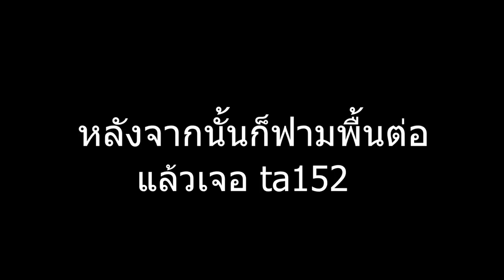War Thunder ไทย | ยิงดีฟรีkill...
ผมสงสารfw190มาก ดิ่งลงมาแต่งัดหัวขึ้นไม่ทัน555

กดลิงค์นี้จะเป็นการติดตามเพื่อเป็นกำลังใจให้ผม